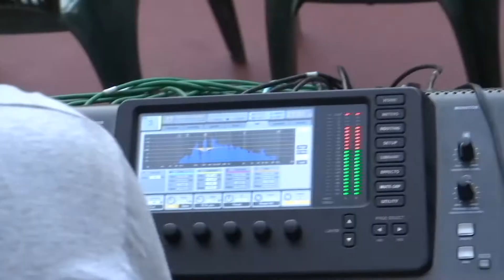Resumen La Trova Gitana en La Roda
Actuación de La Trova Gitana en el V festival flamenco de La Roda, el 1 de agosto de 2016, con la colaboración especial del artista Jorge Pardo.